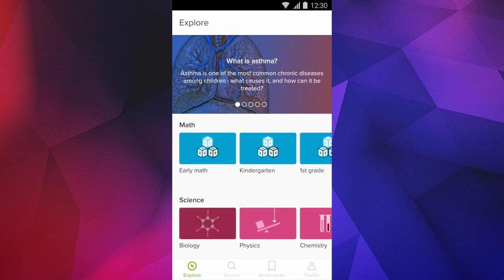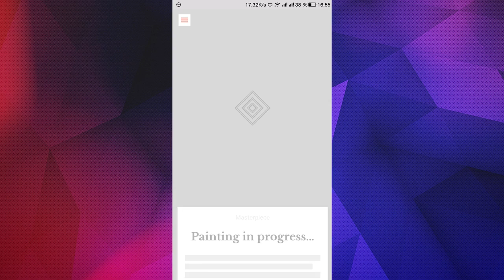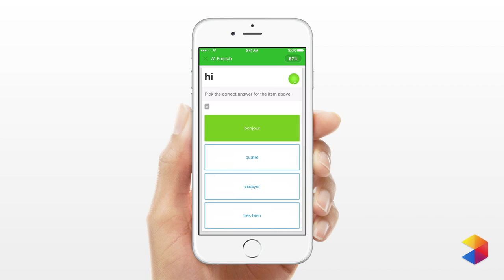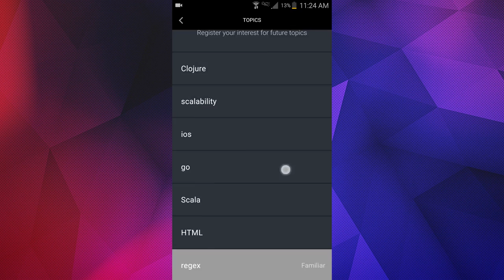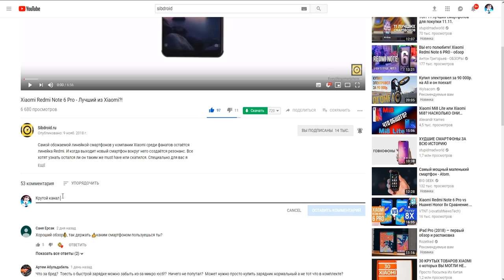ТОП 10 ПРИЛОЖЕНИЙ для Android, Которые Научат Вас Чему-то Новому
Всегда найдутся люди, которые тянуться к самосовершенствованию.  И в наш век технологий это стало делать ещё проще и быстрее. Теперь этим можно заниматься хоть каждый день, при этом становясь лучше в разных областях.  Специально для вас я собрал 10 лучших приложений для android, которые научат вас, чему-то новому. Так что досмотрите до конца. А вы на канале sibdroid.ru и мы начинаем.